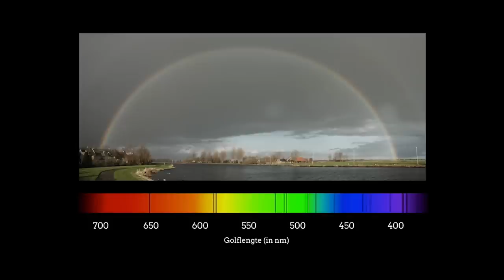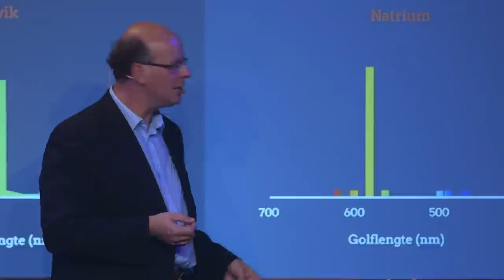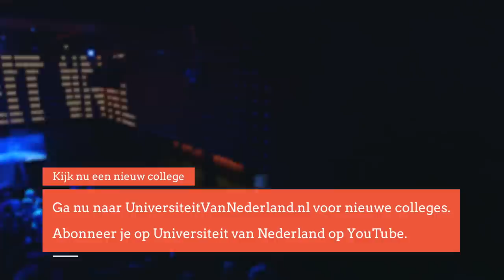Hoe kun je vanaf de aarde zien waar sterren van gemaakt zijn? (2/5)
Heeft Sterrenkunde wel nut? Wetenschappers kunnen bijvoorbeeld niet naar de sterren reizen om veldwerk te verrichten. Hoe doen ze dan onderzoek? Professor Ralph Wijers laat in dit college zien hoe sterrenkundigen vanaf de aarde het heelal onderzoeken en wat we uiteindelijk met die bevindingen kunnen doen.